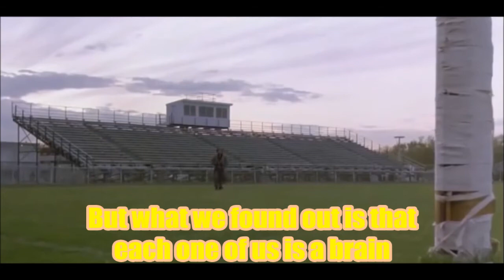Multimovies - "Come on bro, fist me" [Humor]